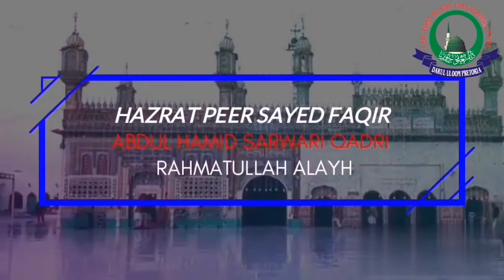CTIEC Food Distribution Urs Shareef of Hazrat Sayed Faqir Abdul Hamid Sarwari Qaderi رحمةالله عليه